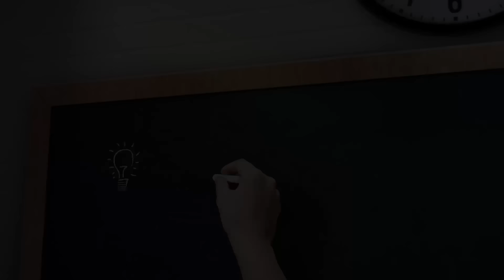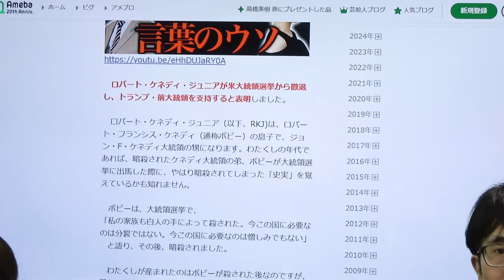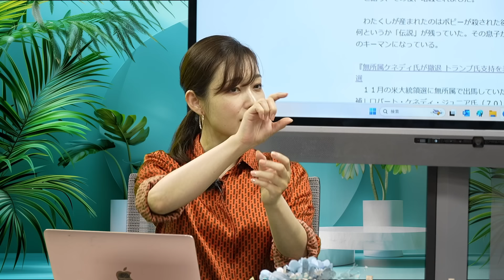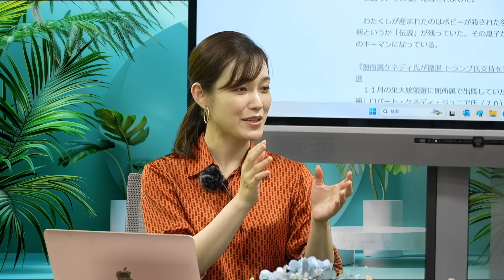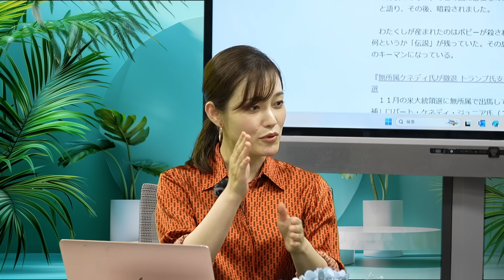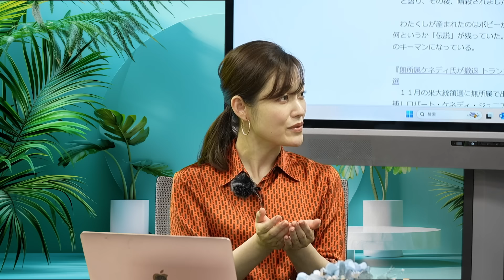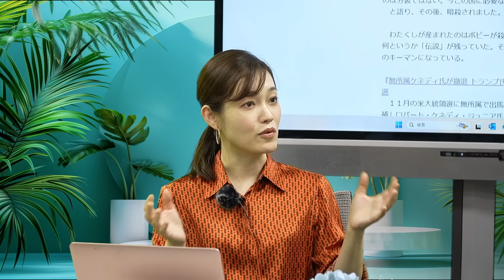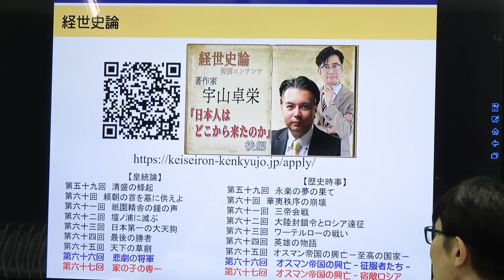グローバル資本家と闘う男 ロバート・ケネディ・ジュニア/なぜアメリカは分断しているのか？[三橋TV第909回]三橋貴明・saya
リンクをクリックして友達追加をお願いします！

「菅沢こゆきさんが出演される『新歌舞伎座開場65周年記念　三山ひろし特別公演』はこちら

「９月９日　sayaさんが出演される『saya 京都ラグ LIVE 2024 〜お久しぶりどす 京夜祭 vol. 1』
はこちら

月刊三橋会員にご入会いただくと、『三橋TV』を誰よりも早くご視聴いただけます。

『月刊三橋』の詳細は下記URLよりお確かめください。

10年以上にわたって

無断での編集（切取り等も含む）は禁じます。